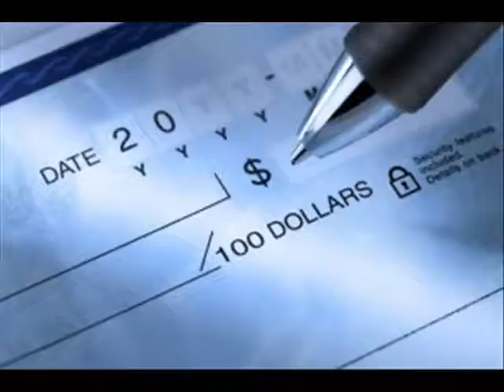DUI Attorney Las Vegas